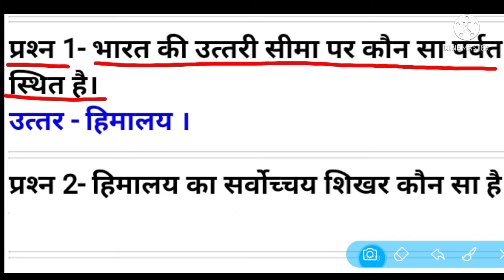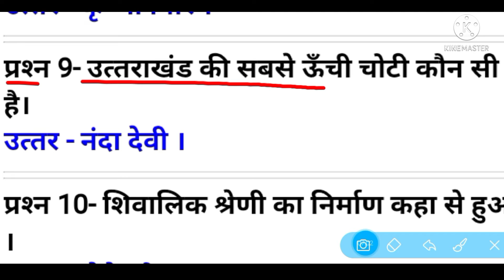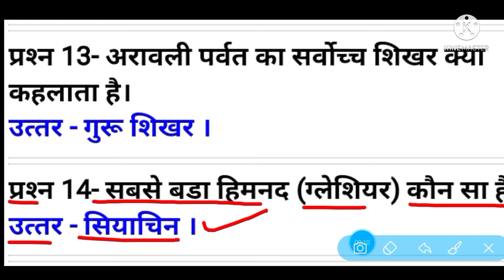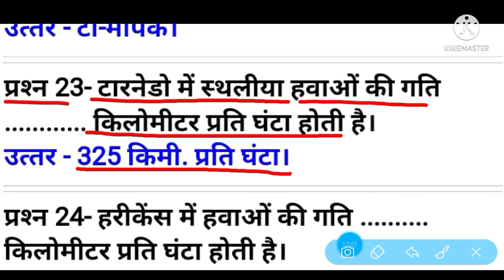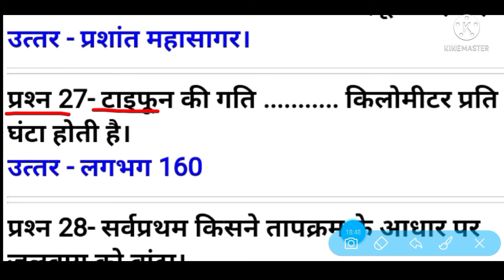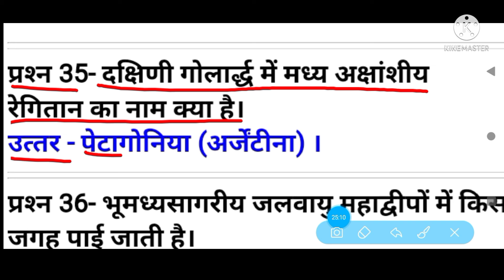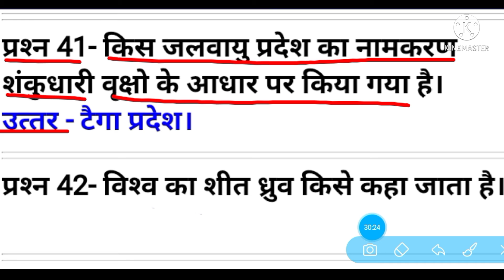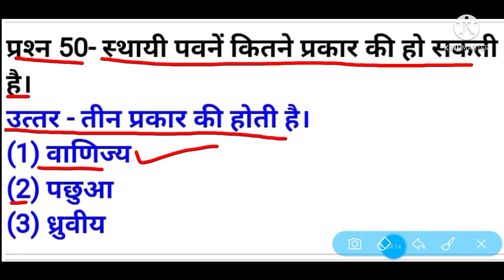महत्वपूर्ण GK ,RM Study time